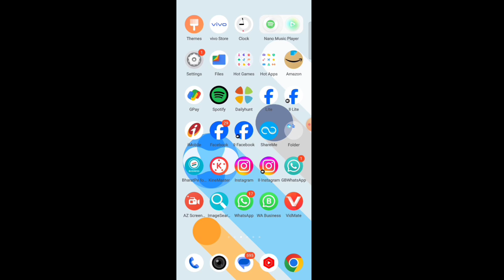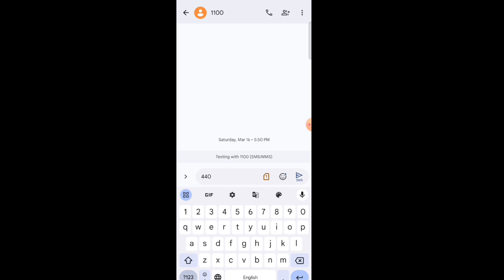Mobily 60 Riyal Package Lagane ka New Tarika | New method to apply Mobily 60 Riyal package#mobily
सिर्फ 60 रियल में Unlimited Internet | Mobily Sim Unlimited Data Offer | Mobily 60 Riyal Package

how to use mobily sim vpn
how to activate mobily 60 riyal package
mobily internet check code
Zain
Nx2
Stc
mobily 60 riyal package
mobily internet package
mobily internet package code
mobily internet package codes
mobily internet package 2024
mobily 25 riyal package
mobily 35 riyal package
mobily internet packages
mobily 60 riyal package code
mobily internet package check
mobily 60 riyals package
mobily 60 sr package
mobily unlimited internet package
mobily unlimited internet new update
mobily 60 riyal package new update

mobily internet package
saudi offer internet package
mobily
mobily sim internet package
mobily internet packages
mobily offer
saudi arabia mobily sim internet package
mobily internet
mobily internet offer
mobily internet packages code
mobily sim internet packages
how to check mobily offer
mobily sim internet packages code
mobily sim internet packages 2024

6 month unlimited internet
6 months unlimited internet price
mobily internet package 7 days
unlimited internet mobily

zain sim internet package 2024
jawwy stc internet packages
mobily 60 riyal package vpn free new
mobily free internet vpn 2024
mobile sim internet package
virgin sim internet packages
zain social media unlimited package
zain vpn package
zain internet package
friendi sim internet packages
cst se sim kaise band kare

jawwy free internet vpn
mobily social media package
free internet vpn 2024 saudi arabia
mobily offer check code
iqama pe kitni sim hai kaise pata kare
jawwy balance check code
mobily internet offer check code
mobile package
stc jawwy internet packages
zain package internet
noon se installment par mobile kaise le